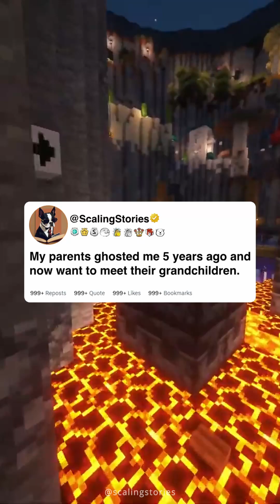Reddit Stories: My parents ghosted me 5 years ago and now want to meet their grandchildren.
My parents ghosted me 5 years ago and now want to meet their grandchildren.